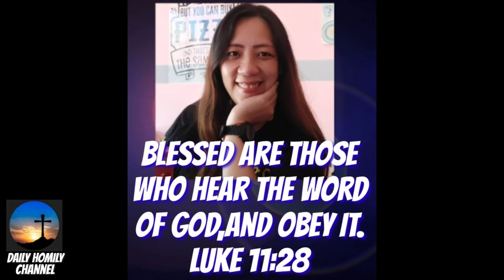Bagyong rufing maoy nakaingon nga na Pari ko ky akong uyab gipadpad sa bagyo😆😂padrecianoubod